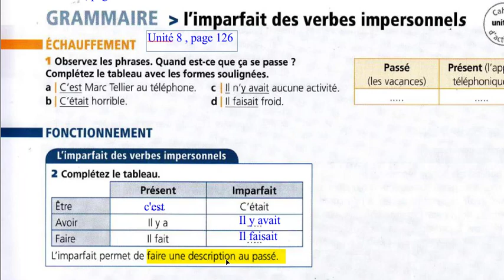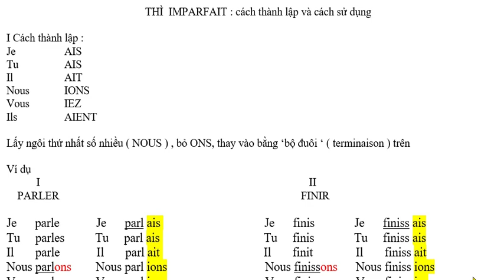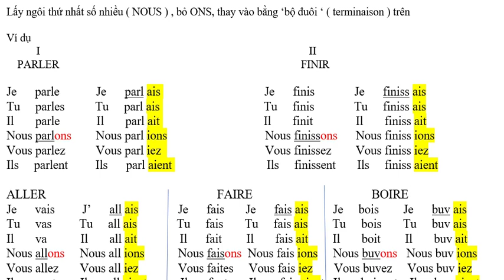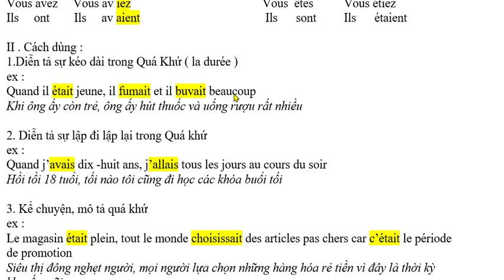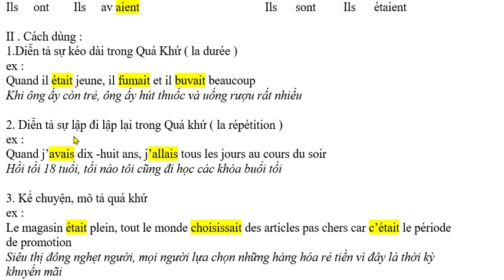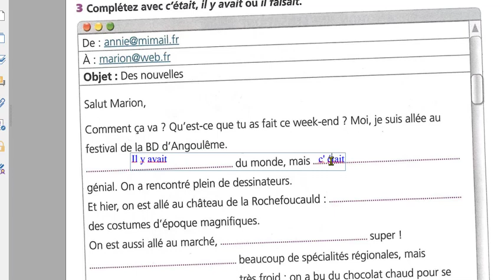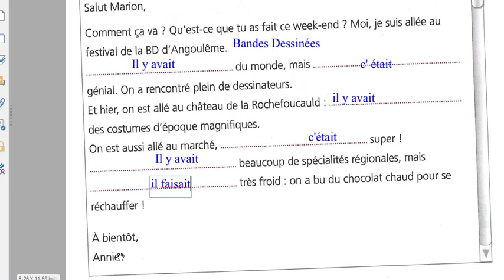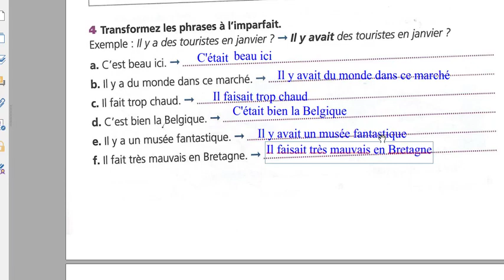Bài 225 - Édito A1- Unité 8 - Bài học đầy đủ về thì IMPARFAIT